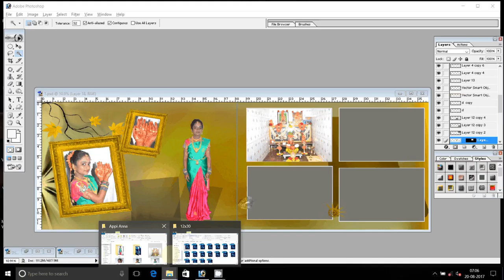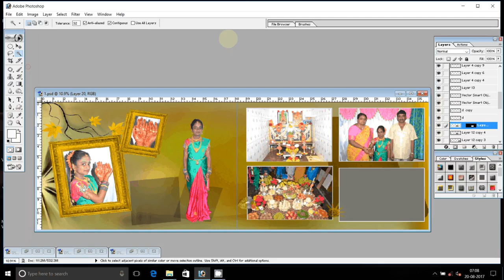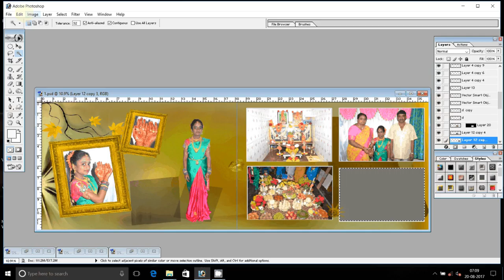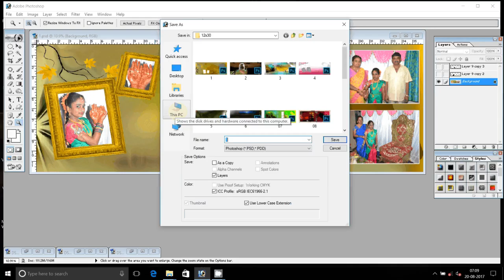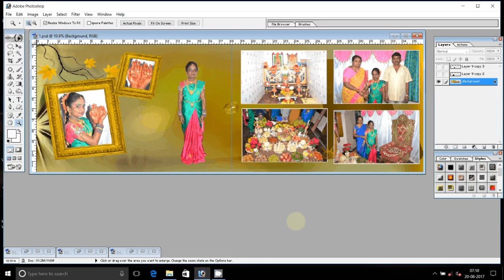How to Create a Wedding Album in Photoshop